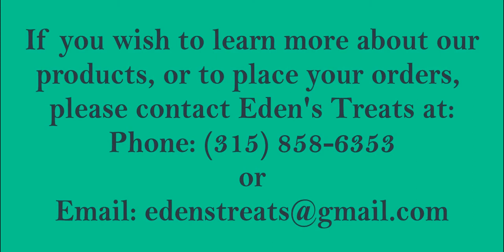Eden's Nutritious Treats: Breakfast Lentil and Tofu Youtube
A Nutritious Plant-Base Breakfast